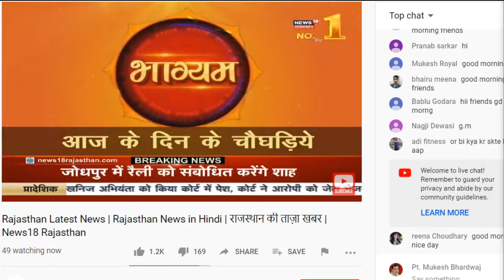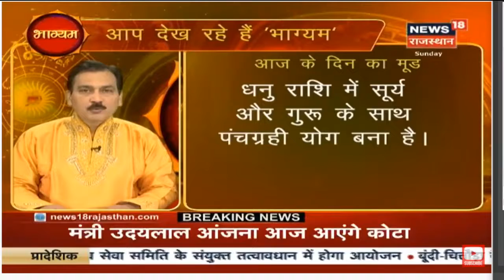Panchang of 29.12.2019 and Analysis of Planetary Position of today’s stars. पञ्चांग और राशिफल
Pandit Mukesh Bhardwaj : “BHAGYAM” 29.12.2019 Part 1 : Astrology Show on News18 Rajasthan. भाग्यम
today’s Panchang, today’s Planetary Position of stars, what’s special in today’s Star Forecast.
भाग्यम में आज देखिए :
जानिए आज के सितारे में आज का पञ्चांग. आज के दिन का मूड. आज के सितारों में क्या है खास. ग्रहों के गोचर भ्रमण में क्या है आज की स्थिति.